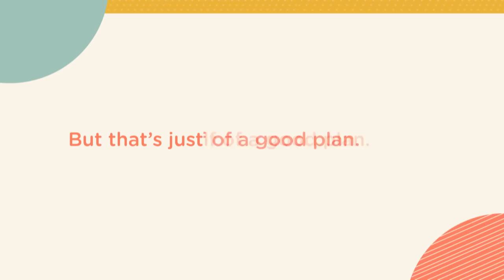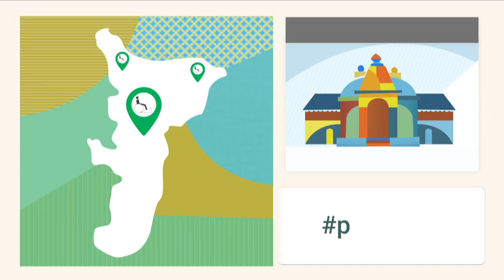The Green Ramp - Let's make Durga Pujo more accessible and ramp friendly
Watch Greenply Foundation's unique initiative to equip Pujo Pandals with 'The Green Ramp' in order to make them more accessible for people with disabilities and age related difficulties.